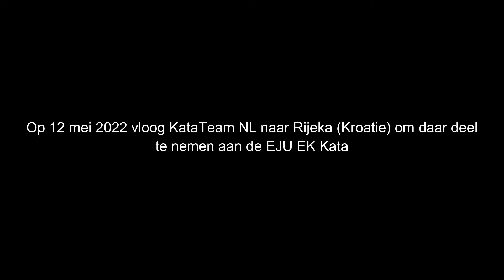SNJF EK Kata 2020 Aftermovie v2 0